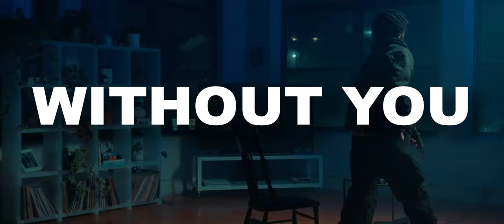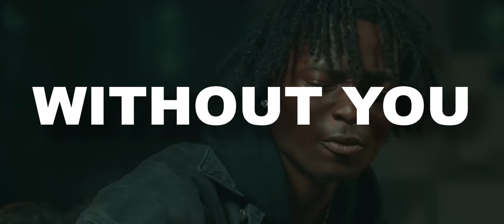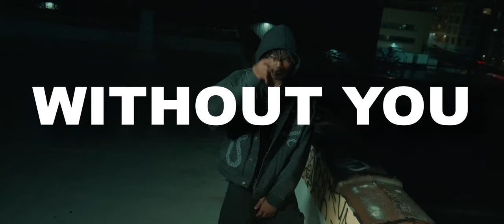[FREE] Kay Flock x Kyle Richh x NY Drill Sample Type Beat - "Without You"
Kay Flock x Kyle Richh x NY Drill Sample Type Beat - "Without You" | NY Drill Type Beat  (prod. Gxbriel)